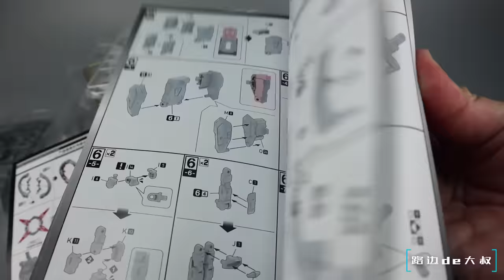SUPREME EVOLUTION超模力 永恒之星 光辉GLORY/观星者高达STARGAZER GUNDAM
Sport Rock | Let's Rock by Alex-Productions |